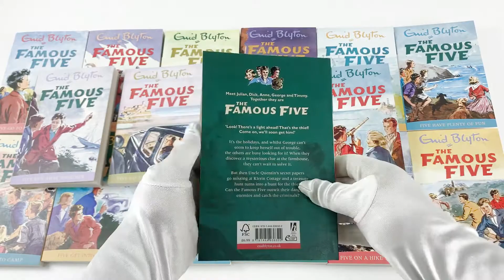Famous Five 21 Series Books Box Set pack collection By Enid Blyton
Title in this Set:

Five on Treasure Island
Five Go Adventuring Again
Five Run Away Together
Five Go to Smuggler's Top
Five Go Off in A Caravan
Five On Kirrin Island Again
Five Go Off to Camp
Five Get Into Trouble
Five Fall Into Adventure
Five On A Hike Together
Five Have A Wonderful Time
Five Go Down to the Sea
Five Go to Mystery Moor
Five Have Plenty of Fun
Five on A Secret Trail
Five Go to Billycock Hill
Five Get Into A Fix
Five On Finniston Farm
Five Go to Demon's Rocks
Five Have A Mystery to Solve
Five Are Together Again

Description:

Five On A Treasure Island
The very first Famous Five adventure, featuring Julian, Dick, Anne, not forgetting tomboy George and her beloved dog, Timmy!There's a shipwreck off Kirrin Island!

There's a thief at Kirrin Cottage! The Famous Five think they know who it is, but they need to prove it! Where can they find evidence?

Who's been on George's island? And what is locked in the mysterious trunk hidden on Kirrin Island?

Are there still smugglers at Smuggler's Top? The Famous Five go to stay at the large old house

A caravan holiday for the Famous Five is bound to be an adventure! And when they stumble across a circus troupe,

What is Uncle Quentin up to on Kirrin Island? He won't let anyone visit - not even the Famous Five! But he's not alone on George's island -

Spook trains in the dead of night! And they seem to vanish into thin air - but where do they go? The Famous Five are on to it! But discovery of an unusual underground tunnel system,

The Famous Five are distraught! Dick has been kidnapped - mistaken for somebody else! The gang finally track him down - to a lonely, abandoned house -

Julian, Dick and Anne are really worried - George and her devoted Timmy have just disappeared! Not only that, somebody has broken into Kirrin Cottage.

When Dick is woken by a light flashing through his window, he is puzzled. Is someone trying to send him a coded message?

The Famous Five are having a brilliant time - on holiday in horse-drawn caravans - and they've discovered a ruined castle nearby! The castle looked deserted from a distance -

Who would deliberately lure somebody on to treacherous rocks on the Cornish coast? Somebody is flashing lights from the old tower on stormy nights -

Mystery Moor isn't called by that name for nothing - as the Five are about to discover!

George is not pleased when Berta, a spoilt American girl, turns up at Kirrin Cottage in the middle of the night - dressed in disguise! But George hasn't got time to be jealous.

Camping again! This time the gang of Five have pitched their tent near an old ruined cottage - which looks as though it's been abandoned for years!

Hurrah! It's holiday time, and the Famous Five are spending it at Billycock Hill. Most exciting of all, they've made a new friend - a real pilot! But now he has disappeared,

The Famous Five are ski-ing - having lots of fun in the snow!

There's a ruined castle on Finniston Farm, but only the dungeons remain - and nobody knows where they are! The Famous Five are determined to find them -

The Famous Five have heard the stories about treasure on Demon's Rocks - but they never thought they were really true! But then they discover a very old and valuable gold coin

Whispering Island - another mysterious place, with a million stories sorrounding it . . .

The Famous Five are having great fun camping out near the home of a famous scientist. But they might have known there'd be a mystery to solve.